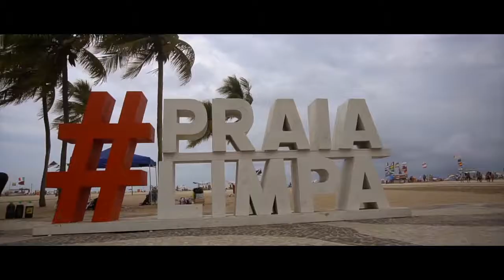Biwai Copacabana Clip Officiel